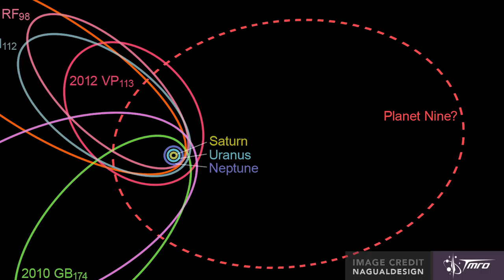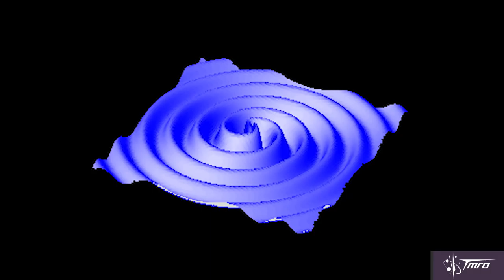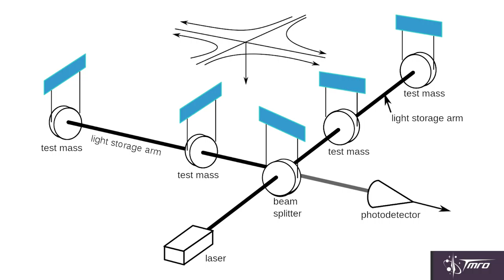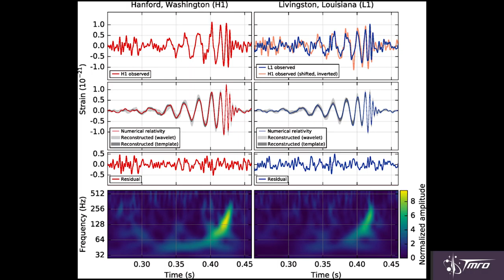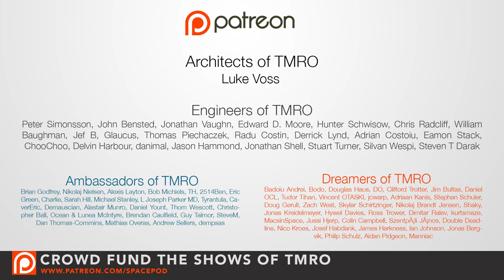Planet Nine & Gravitational Waves! - Space Pod 2/25/16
TMRO Astronomer Jared Head looks into the two major recent scientific announcements: a hypothetical Planet Nine lurking in our outer Solar System, and the first direct detection of gravitational waves by the Laser Interferometer Gravitational Wave Observatory [LIGO].